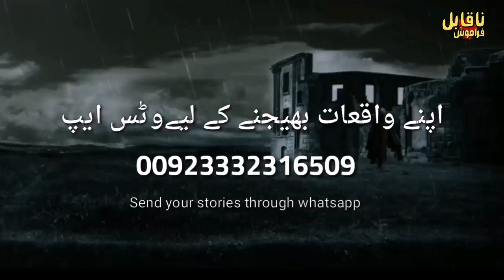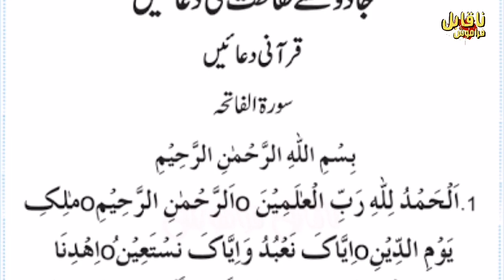Qabristan | woh kon tha? | Jinnat Ki namaze janaza | Naqabil-e-Faramosh Waqiyat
Qabristan ki churail Midnight Horror stories Ek khaufnak churail jo Qabristan me darakht ke niche chupi huwi thi